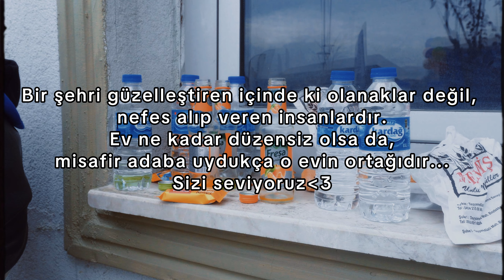GİRESUN ÜNİVERSİTESİ GELENEKSEL HAMSİ ŞENLİĞİNDE GENÇLERLE RÖPORTAJ /e-Giresun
Giresun Üniversitesi'nde geleneksel olarak düzenlenen hamsi şenliğine katıldık. Öğrenci kardeşlerimize şenlik hakkında ve üniversite hakkında sorular sorduk. Bu keyifli röportajı izlerken zamanın nasıl aktığını anlamayacaksınız! İyi seyirler :)